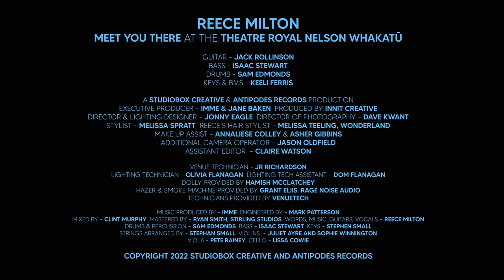Reece Milton | Meet You There | At The Royal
Meet You There at the Theatre Royal Nelson, Whakatu.
Words and Music : Reece Milton
Guitar - Jack Rollinson
Bass - Issac Stewart
Drums - Sam Edmonds
Keys & BV’s - Keeli Ferris

A StudioBox Creative & Antipodes Records Production

Executive Producer - IMME & Jane Baken
Produced by Innit Creative
Director & Lighting Designer - Jonny Eagle
Director of Photography - Dave Kwant
Stylist - Melissa Spratt
Reece’s Hair Stylist - Melissa Teeling, Wonderland
Makeup Assist - Annaliese Colley & Asher Gibbins
Additional Camera Operator - Jason Oldfield
Assistant Editor - Claire Watson

Venue Technician - JR Richardson
Lighting Technician - Olivia Flanagan
Lighting Tech Assistant - Dom Flanagan

Dolly provided by Hamish McClatchey
Hazer & Smoke Machine provided by Grant Eliis, Rage Noise Audio
Technicians provided by Venuetech

Produced by - IMME
Engineered by - Mark Patterson
Mixed by - Clint Murphy
Mastered by - Ryan Smith, Stirling Studios
Words, Music, Guitars, Vocals – Reece Milton
Drums & Percussion – Sam Edmonds
Bass – Isaac Stewart
Keys – Stephen Small
Strings arranged by - Stephan Small
Violins  -Juliet Ayre and Sophie Winnington
Viola - Pete Rainey
Cello - Lissa Cowie